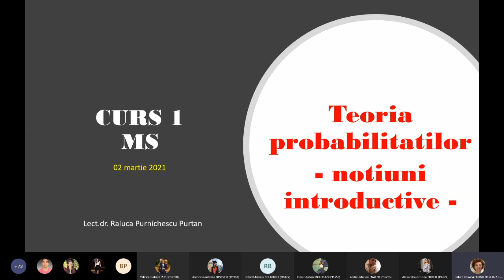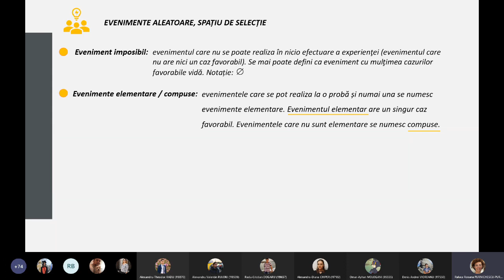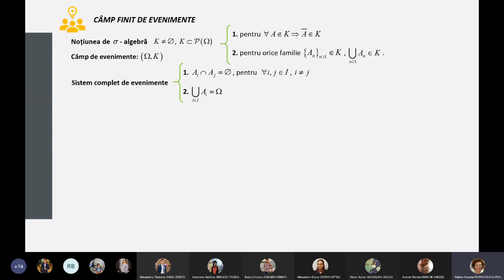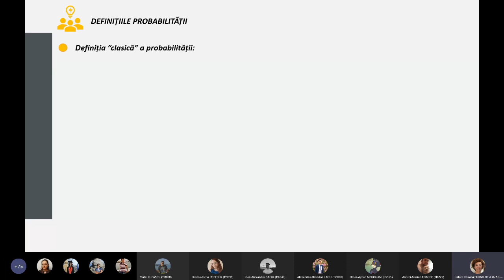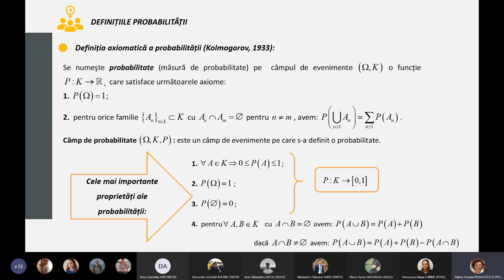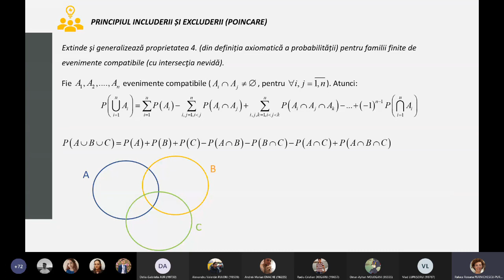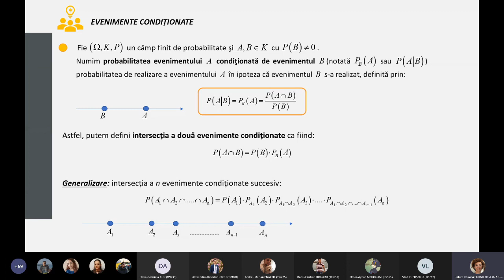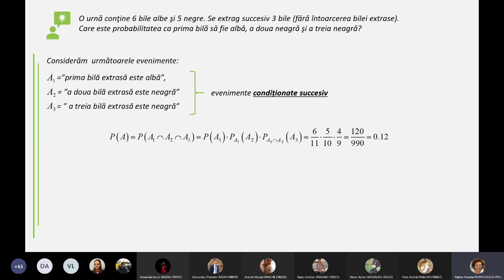Curs 1 evenimente aleatoare spatiu probabilitate independenta conditionare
Notiuni introductive in Teoria Probabilitatilor - evenimente aleatoare, tipuri de evenimente, operatii cu evenimente, spatiu de probabilitate, independenta, conditionare. Exemple.